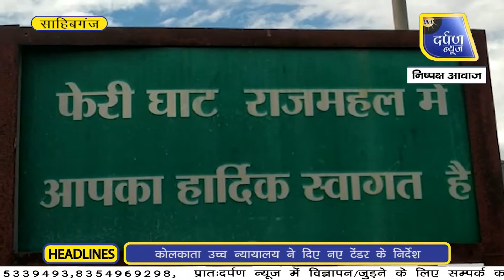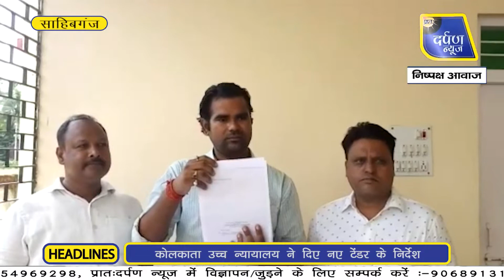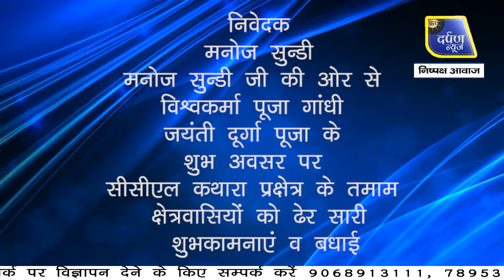राजमहल से मानिकचक के बीच जहाजों का परिचालन बंद